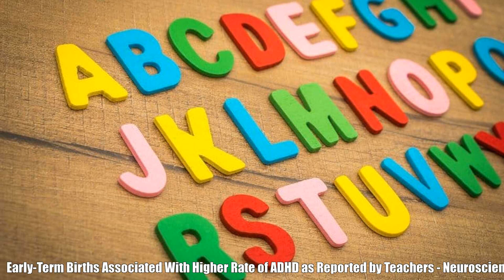AND: Top Stories Today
Automated News Daily (A.N.D) is a automated news server fetching highlight news from various news sources and automatically process them into a video.

00:00 - Woman punched in unprovoked attack in San Francisco - KRON 4
00:30 - Former Deutsche Bank Co-CEO Anshu Jain dies - The Associated Press - en Español
01:25 - Carnival drops exemption request for unvaxxed guests, eases testing requirements - New York Post
02:04 - Coinbase posts $1.1B loss, Polygon dApps rocket 400% in 2022 and Elon Musk says inflation is on the decline: Hodler's Digest, Aug 7-13 - Cointelegraph
02:58 - Kevin Federline Needs to Keep Britney Spears' Name Out of His Mouth - The Daily Beast
03:40 - Anne Heche’s Car Crash Is No Longer Being Investigated By Police - Deadline
04:26 - Denise Dowse, From Insecure and Beverly Hills, 90210, Dead at 64 - TVLine
05:27 - Will Smith seen out with wife Jada Pinkett Smith for first time since Oscars slap - Daily Mail
06:08 - 15 people injured after car crash in Berwick, Pa. at benefit for Nescopeck, Pennsylvania fire victims - WPVI-TV
06:49 - Jerusalem shooting: eight wounded as gunman fires at bus near Western Wall - The Guardian
07:26 - Marlon Vera Octagon Interview | UFC San Diego - UFC - Ultimate Fighting Championship
07:52 - Anne Heche’s Car Crash Is No Longer Being Investigated By Police - Deadline
08:38 - Vitamin D Supplements Help Alleviate Depression, According to Research Meta-Analysis - SciTechDaily
09:28 - Letter obtained by CNN shows FDA defended new monkeypox vaccine strategy to vaccine maker - CNN
10:18 - Early-Term Births Associated With Higher Rate of ADHD as Reported by Teachers - Neuroscience News
11:10 - As monkeypox cases climb, Texas cities declare emergency - LubbockOnline.com
11:50 - Earth spinning faster and recording its shortest-day ever is no reason to panic, scientists say - CBS News
12:37 - Stunning images capture sturgeon supermoon - Fox News
13:17 - New species of giant deep-sea isopod discovered in the Gulf of Mexico - CNN
13:38 - Perseid meteor shower of 2022 thrills stargazers despite bright moon (photos) - Space.com
14:13 - Dalton has TD pass on 1 drive as Saints fall to Texans 17-13 - FOX 8 Local First
14:54 - Instant analysis from Dolphins win vs. Buccaneers in preseason opener - Dolphins Wire
15:24 - Marlon Vera Octagon Interview | UFC San Diego - UFC - Ultimate Fighting Championship
15:50 - Seattle Seahawks vs. Pittsburgh Steelers - Highlights | 2022 Preseason Week 1 - NFL
16:24 - Steam Adds Feature Users Have Requested for Years - ComicBook.com
16:33 - This $20,000 Chevy Corvette Kart Is Your Ticket to Track Day Immortality - The Drive
17:11 - Apple blocked the latest Telegram update over a new animated emoji set - Engadget
17:49 - The Pixel Watch may have subpar battery life, according to signs from one crucial app - Android Police